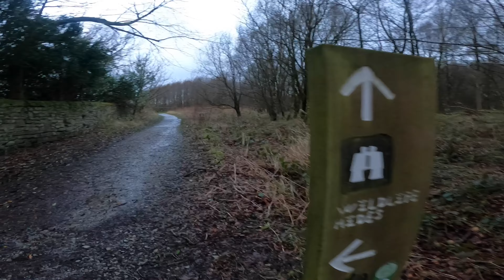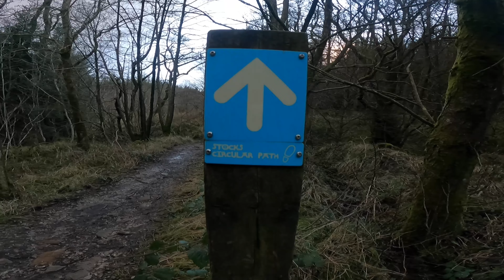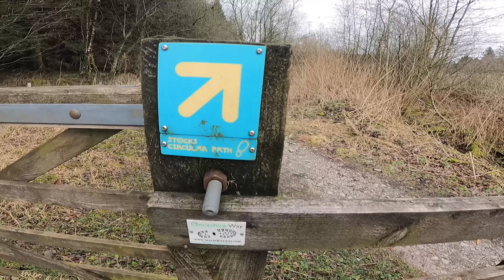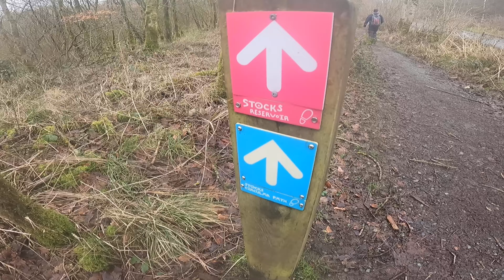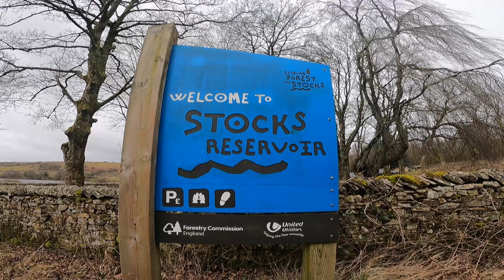Britains Top 100 Walks: Stocks Reservoir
Here is probably my best video to date with different camera angles and shots. This is a video of Stocks Reservoir. Voted 68th in Britains top 100 walks. Check it out.